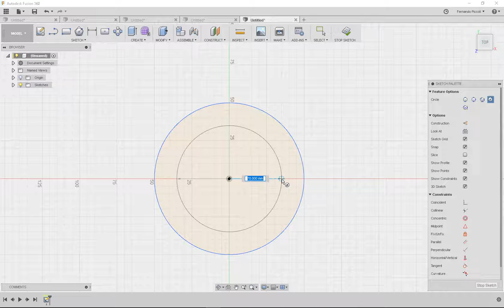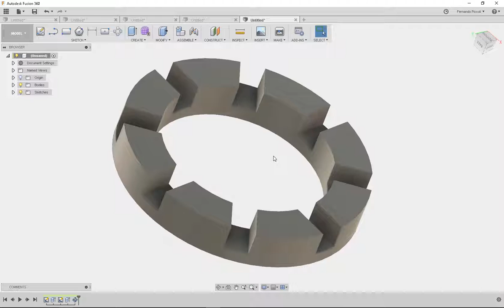CAD FUSION 360 PEÇA ALFA 002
FERNANDO PICCOLI - Especialista em Computação Gráfica 3D - Aula demonstração do curso de CAD FUSION 360 - ferramenta da Autodesk - muito utilizada no movimento Maker. Faça você mesmo. Os objetos e peças nele produzido podem ser impressos em impressoras 3D.
Aulas Vips - In Company - Várias ferramentas gráficas.